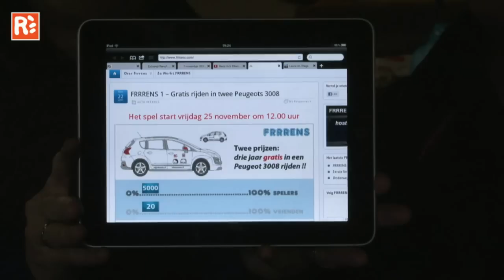Rens1 - Automannen Aflevering 6 - Deel 2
De automannen is een programma met Peter Jan Rens en Ted Sluymer dat wordt opgenomen in garage 't Hoekje van Glenn Struikelblok in Amsterdam Noord.